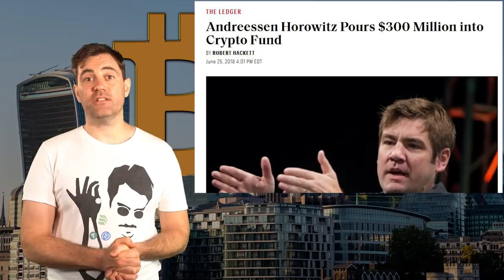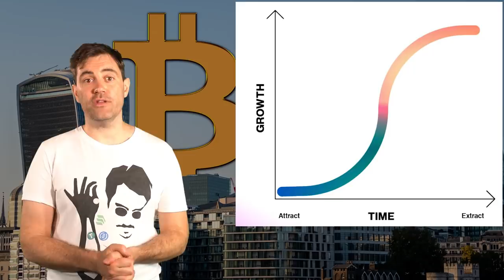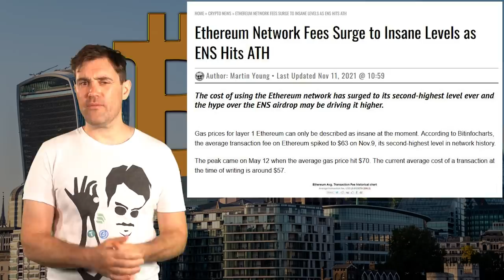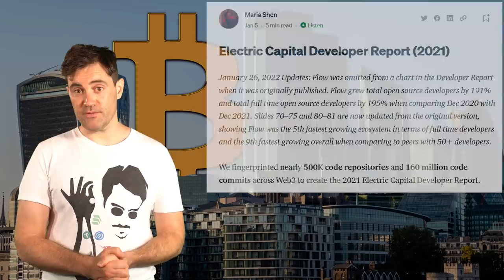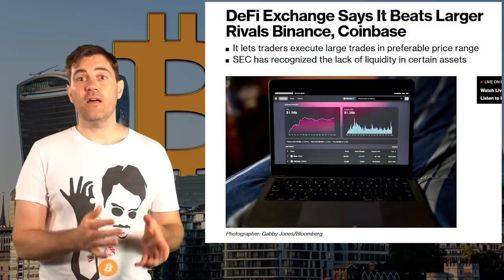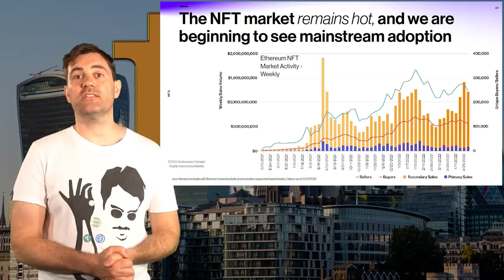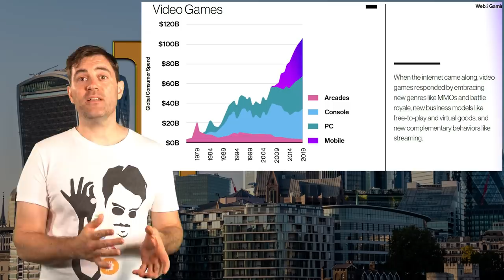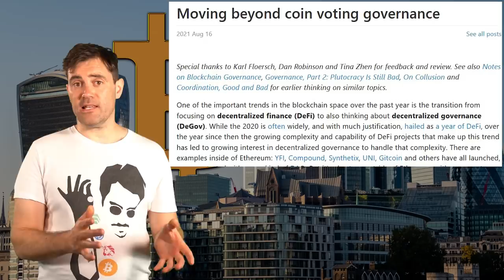State of Crypto: Still HOPE!? This Report Will Surprise You!!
📺 Useful Vids 📺

⛓️ 🔗 Useful Links 🔗 ⛓️

- TIMESTAMPS -
0:00 Intro
1:53 Who Wrote It?
4:39 Concept of Web3
7:58 Layer 1s
11:43 Layer 2 Scaling
13:38 Defi
16:30 Stablecoins
18:36 Nfts
21:37 Web3 Gaming
23:51 DAOs
25:35 Conclusion